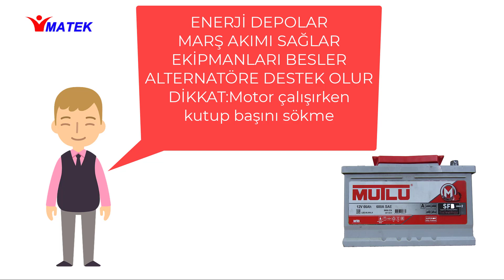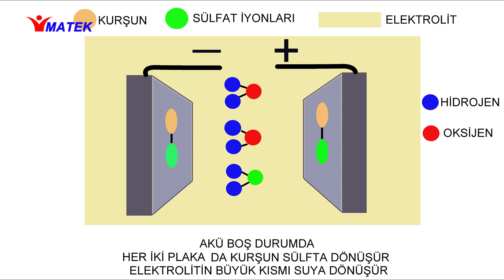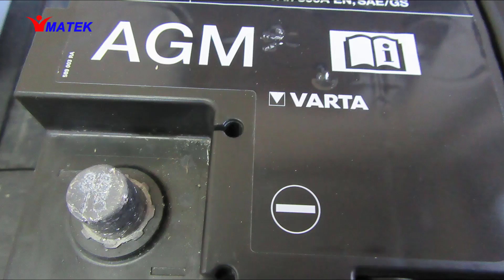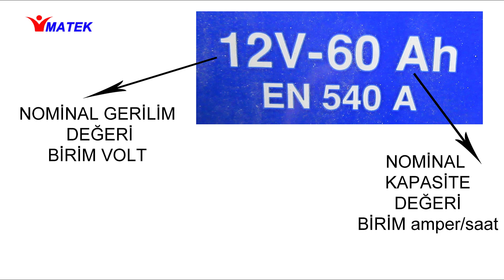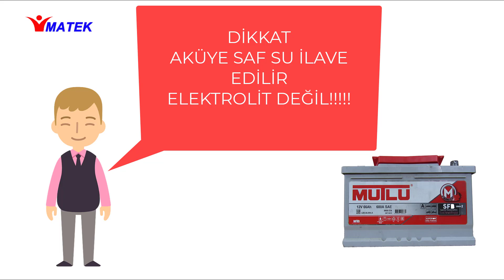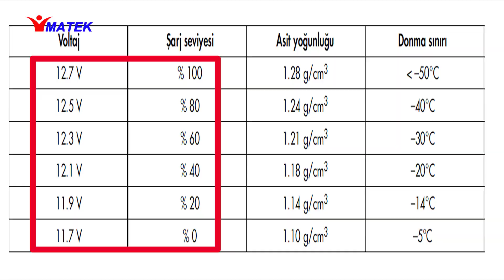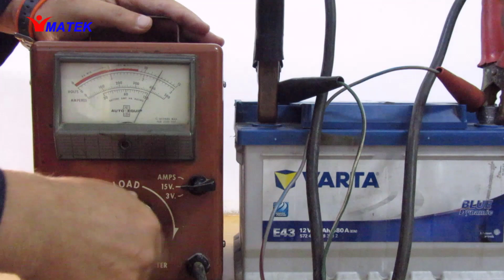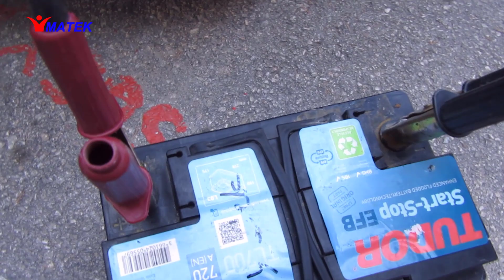Akü -Battery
Akü nedir? Akünün görevleri nelerdir? Akünün yapısı nasıldır? Akü de kimyasal olarak neler oluyor? Akü çeşitleri nelerdir? Akü kontrol gözü nasıl çalışır? Akü etiketi nasıl okunur? Aküde yapılan kontroller nelerdir? Akü kapasite testi nasıl yapılır? Akü konusunda uyarılar nelerdir? Akü uzun süre beklerse ne olur? gibi sorulara cevap verdiğimiz bir çalışmadır